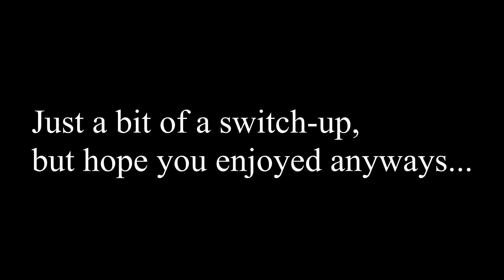D.O.M - Spooktober 15 [FTC 278]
Decided to switch it up for Day 15 of Spooktober and partake in r/makinghiphop's "Flip This Challenge,". I haven't made one of these in a long time because my free time has been taken up with Uni.